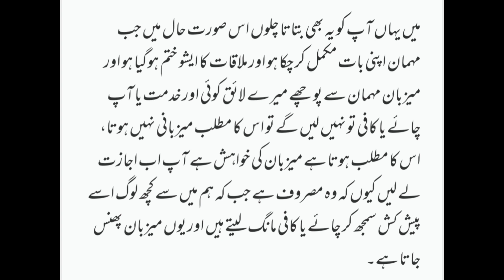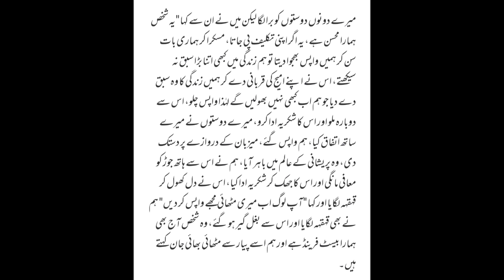Mithayi bhai jan | مٹھائی بھائی جان | Javed chaudhary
urdu columns
daily columns
best urdu columns
daily urdu column daily jang urdu columns urdu audio column
daily jang urdu column,javed chaudhry motivational columns
top urdu column
jang column
voice columns
audio columns
latest columns
daily jang columns
urdu columns jangjaved chaudhry
javed chaudhry latest
javed chaudhary business idea
javed chaudhry kal tak
javed chaudhry lectures
javed chaudhry business
javed
javed chaudhry official
javed chaudhry motivational columns
chaudhry
jang newspaper
newspaper jobs in pakistan jobs in karachi today jang newspaper jobs add
newspaper jang